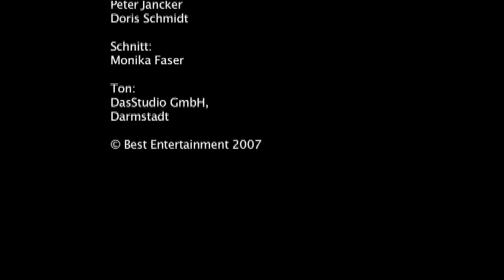SS & Gestapo (Geschichte Dokumentation, Nationalsozialismus Geschichte, NS-ideologie, Diktatur)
► Bei dieser Dokumentation bekommt man einen  Einblick auf Hitlers Geheimpolizei (Gestapo) und die SS.

INHALTSANGABE:
Die Gestapo wurde 1933 auf Betreiben von Hermann Göring gegründet. Es handelte sich zunächst um eine relativ kleine Behörde, die in direkter Tradition zur politischen Polizei Preußens stand und deren Hauptaufgabe die Beobachtung und Bekämpfung politischer Gegner war.
Das geheime Staatspolizeiamt in Berlin und seine Staatspolizeileitstellen zunächst in Preußen, später im gesamten Reich bildeten die als Gestapo bekannte Organisation. Die Gestapo wurde aus der allgemeinen Innenverwaltung herausgelöst und arbeitete als politische Polizei unabhängig von den übrigen Organen der Justiz.In den ersten Jahren der NS-Herrschaft war der Machtkampf um die Leitung der politischen Polizei im Reich noch nicht entschieden: Heinrich Himmler hatte nach und nach die Zustänkigkeiten für die politische Polizei in den nicht-preußischen Ländern auf seine Person vereint und wollte 1934 auch die Gestapo in seinen Machtbereich eingliedern. Göring, der sich auf den Ausbau der Luftwaffe konzentriere, gab nach, und schon im April 1934 wurde Diels von Reinhard Heydrich abgelöst. Ab diesem Zeitpunkt übernahm dieser die Führung der Gestapo, die nominelle Leitung übernahm Himmler. Jetzt entwickelte sich die Gestapo zu einer flächendeckenden Großorganisation zur Bespitzelung der Bevölkerung und Ausschaltung von Regimegegner, die eng mit dem SS-Staat verwoben war.